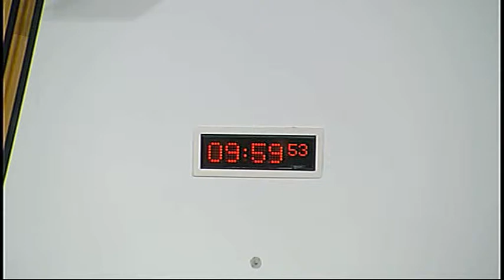Justice Committee - Scottish Parliament: 17th March 2015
- Scottish Parliament Justice Committee. Agenda

1. Decisions on taking business in private: The Committee will decide whether to take items 3 and 4 in private.

2. Human Trafficking and Exploitation (Scotland) Bill: The Committee will take evidence on the Bill at Stage 1 from—
Paul Broadbent, Chief Executive, Gangmasters Licensing Authority;
Helen Martin, Assistant Secretary, Scottish Trades Union Congress;
Ian Cruxton, Director of National Crime Agency Organised Crime Command, UK Human Trafficking Centre.

3. Prisoners (Control of Release) (Scotland) Bill: The Committee will consider a draft Stage 1 report.

4. Work programme: The Committee will consider its work programme.